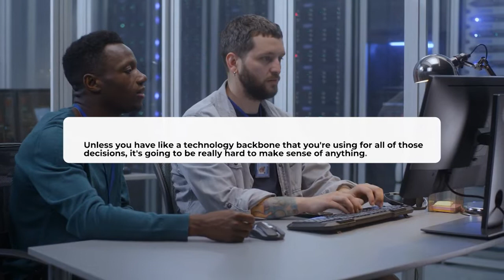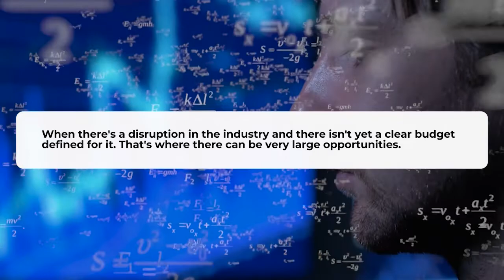Remote World in Real Estate Investing: Does It Improve Productivity?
In the real estate industry, it's becoming more common for agents to work remotely. With this shift in the industry, we wanted to know: does working remotely actually improve productivity?

This video will discuss what it means to be a remote worker and how that affects productivity. We'll also talk about the benefits and some of the challenges that come along with it.

The Occupier Team combines their deep experience in the commercial real estate (JLL) and proptech industries (VTS, ProCore, WeWork) and applies it to the world of the occupier.

Tenants face unique real estate challenges, and Occupier set out to build digital solutions that automate and streamline the management of their lease portfolio and transactions.

Occupier was started to connect brokers, real estate teams, and lease accounting professionals to make smarter, more informed leasing decisions for the business.